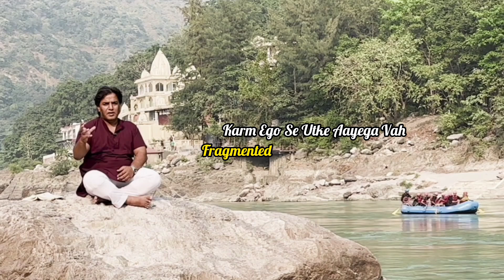गौतम बुद्ध की कहानी: Criticism को कैसे Handle करें? | Life-Changing Lessons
क्या दूसरों की नकारात्मक बातें आपके आत्मविश्वास को हिला देती हैं? 🤔
गौतम बुद्ध की एक प्रेरणादायक कहानी आपको सिखाएगी कि कैसे negativity को अपने जीवन से दूर रखा जाए और inner peace पाई जाए।

इस वीडियो में जानिए:
🌟 बुद्ध का वह प्रसंग जब लोगों ने उन्हें गालियां दीं।
🌟 उन्होंने अपनी शांति बनाए रखने के लिए क्या किया?
🌟 आलोचना का सामना करने और self-confidence बढ़ाने के practical tips।

यह कहानी न केवल आपको मानसिक शांति का महत्व बताएगी, बल्कि यह भी सिखाएगी कि आप दूसरों की बातों से प्रभावित हुए बिना अपने लक्ष्यों पर ध्यान केंद्रित कैसे करें।

हमारे साथ comment section में अपनी राय जरूर साझा करें। आपकी journey में हम आपके साथ हैं!

👉 Instagram: [  / nakshatramasters  ]
👉 Facebook: [  / nakshatramasters  ]

Your support enables us to continue providing insightful knowledge and guidance on astrology, spirituality, and the mysteries of the cosmos.

We are deeply grateful for your interest in our work. By watching our videos, you inspire us to share more insights and wisdom from the world of astrology. Your support means the world, and together, we'll dive into the depths of knowledge and spirituality!